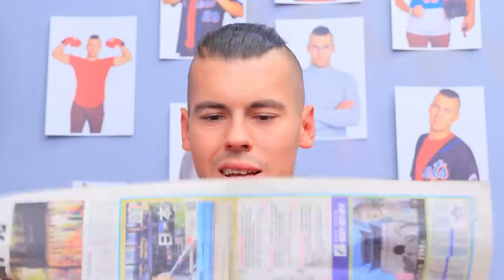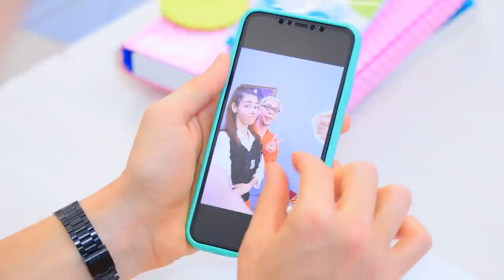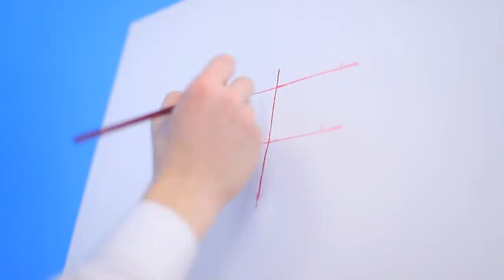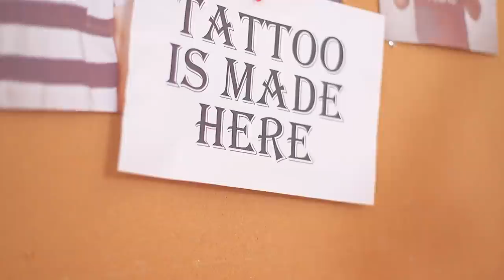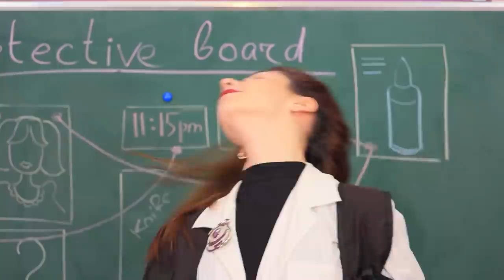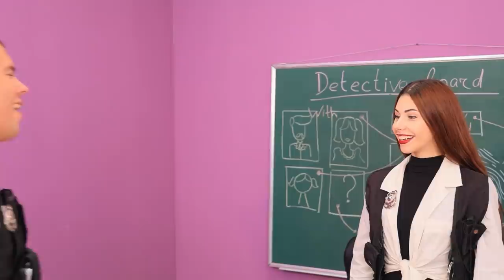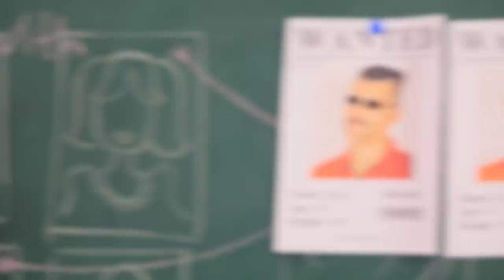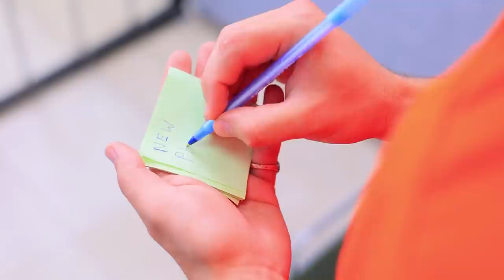We Build a Bunk Bed in Jail/ Jock vs Nerd Student Building Secret Room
Mommy Long Legs and Huggy Wuggy Build Secret Rooms under the Bed:
Do you think prison is boring and uncomfortable? You don't know our heroes, who can make a cool secret room from any place. Macho and Nerd tried hard, who did it better?